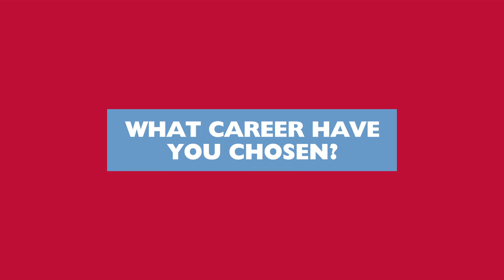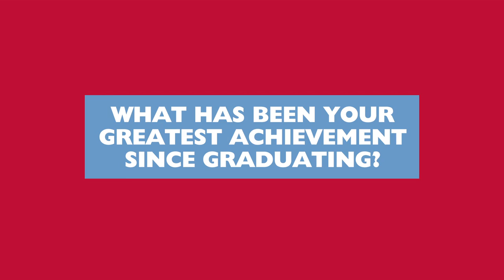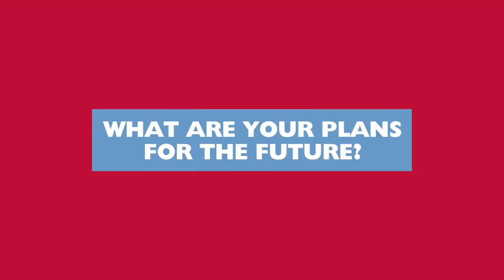Alumni case study - Conor Edwards (Computer Network Technology)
Conor has always had an interest in computing and problem solving, and so choosing to study BSc (Hons) Computer Network Technology at the University of Central Lancashire felt like a natural choice to make.

Register for our next Open Day on Friday 23 or Saturday 24 June